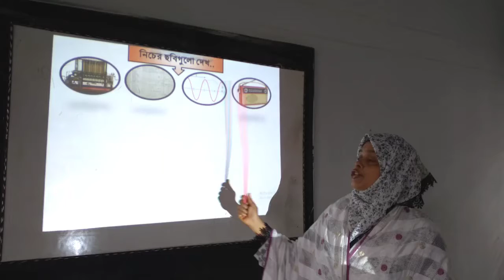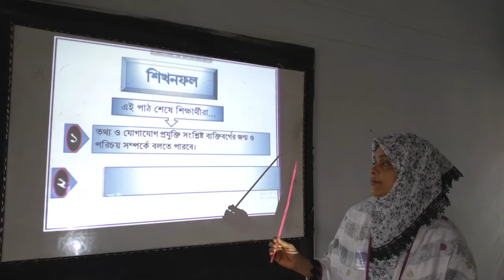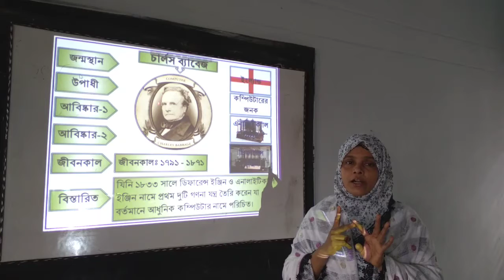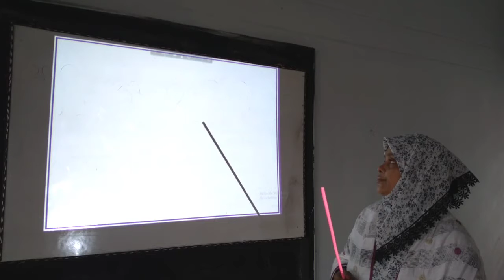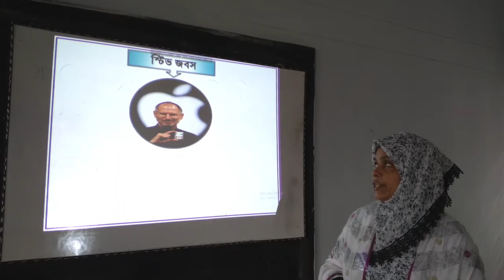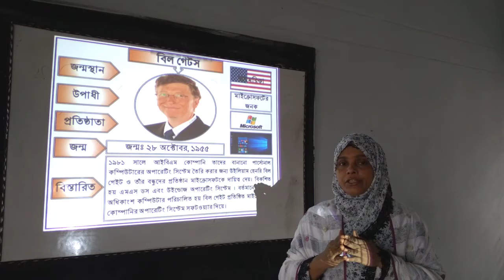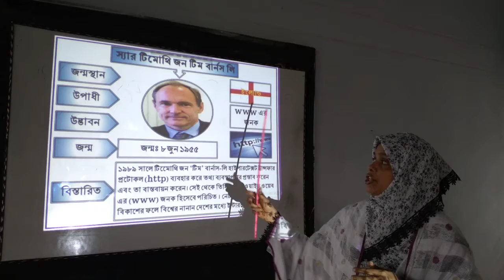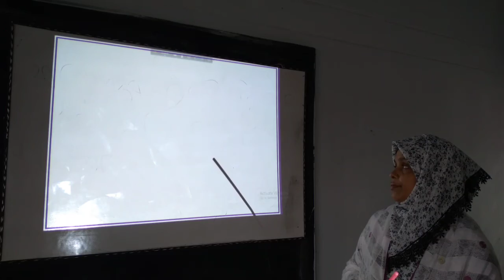Class-9-10 ।। ICT ।। Chapter -1 ।। Lesson-02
তথ্য ও যোগাযোগ প্রযুক্তির বিকাশে উল্লেখযোগ্য ব্যক্তিত্ব।